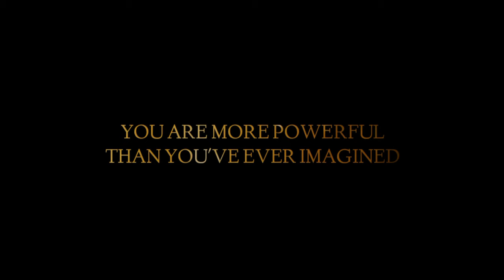ERASE Your Limiting Beliefs to Manifest the Life of Your Dreams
A limiting belief is any thought that tells you that you can’t do something you dream of doing, being or having. It creates a box that you live within, never venturing to peek outside the flaps. Limiting beliefs are very tied to the old Earth Matrix control system that humanity was born into. When you learn how to erase your limiting beliefs, it's easy to manifest the life of your dreams.

Erin Werley is a bestselling spiritual awakening author of One Truth, One Law: I Am, I Create & Lightworkers 101 💜

These services are not intended to replace the care or guidance of a physician. Always consult your physician before changing anything. All information provided by Erin Werley, Madleo Publishing, LLC within these services, courses, classes, audios, emails, calls, and any other communications (the “Services”) shall be considered by all parties to be explicitly for entertainment purposes only.

From the Erin's blog: Your soul is ALWAYS trying to get your attention. To point you in the direction of your life path, your soul mission here on Earth. The thing you came to this incarnation to create, the thing that ONLY you can create in your unique way. The thing that will bring you everything you’ve always desired. The thing that will light you up from within. The thing that will create a huge positive impact on other souls.

YOUR thing. THE thing.

And whatever it is, when you ping onto it, it won’t go away.

No matter how many limiting beliefs are rattling around in your head.

BUT, if you continue to LISTEN to these limiting beliefs, and IGNORE your calling, then you will, GUARANTEED, feel more and more miserable as each day passes.

There is no escaping our calling. NONE.

Yes, we can lie to ourselves, but we won’t be FREE until we jump out of the box of the limiting beliefs and DO THE THING our soul is here to do anyway.

However, as you may already realize, that’s not the simplest thing in the world.

And truly, it’s not meant to be simple.

Because life is a JOURNEY.

And you’re here, reading these words, because your soul has called you here.

It’s part of your journey.

And I’m going to show you how to move through the limiting beliefs, because it’s what my soul is calling me to do.

Through this, I create what I’m here to create and am lit up from within. I show you what’s possible for YOU, by defying the odds and doing what once seemed impossible for me.

Through me, you see that you don’t need AI to create something for you, because you aren’t here to fit into the box, the mold, the way things are done by the “normal, matrix people”.

You are here to unleash your soul and step into your POWER.

Because you, my love, are God/Source embodied and the entire creative power of the universe flows through your veins.

And while this is true for every human on the planet, what is different about YOU is that you’re AWAKE.

You aren’t trying to lie to yourself and hide from the truth anymore.

You KNOW this world is an illusion.

You just haven’t figured out how to win the game yet.

Again, Hi! I’m Erin, and I used to be EXACTLY like you. And I’m showing you how to be free.

How to jump out of the moldy old box of those limiting beliefs.

First, you have to be AWARE of 2 things;

1.What in the world do you WANT? Not, what are you supposed to want….but what DO you want? Like really. Like the THING that you want. Because I know this from experience: the thing we want most (the thing our soul is leading us to) HURTS to think about because we don’t have it yet and we don’t know how to get it. So most people do this: they close their eyes, look away, and pretend they don’t want it. They pick something less vibrant, less exciting, less TRUE to want. And then they don’t give a f#ck when they don’t get it, because they never really wanted it anyway.

They proceed to buy crap they don’t need and don’t want to fill the void of ignoring the thing their soul is calling them to. And that’s not to say don’t buy nice things…I LOVE nice things, but I LOVE the nice things my soul CALLS me to, not the nice things that I think, from a place of not being good enough that I need to feel better.

Because after spending most of my life with no self esteem or sense of self worth, I have HEALED and I KNOW that I AM WORTHY AND SO ARE YOU! So now I get the THING I REALLY WANT and I put the Stanley cup and all the other fads back on the shelf.

So, start by writing down what you want most in the world. And I DO NOT CARE if you absolutely could never have it and it’s just a daydream or crazy idea. WRITE IT DOWN. Because I promise you, all your magic is within the crazy dream that you could never make happen.